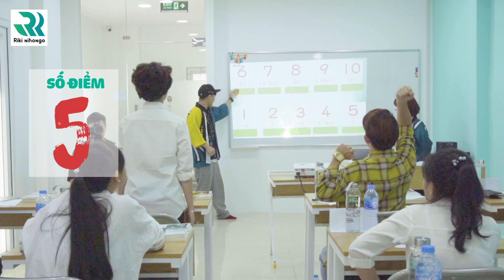VỀ NHÀ ĐI CON - TẬP 2 (NGOẠI TRUYỆN): Đại chiến đếm số tại Riki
VỀ NHÀ ĐI CON - TẬP 2 NGOẠI TRUYỆN : Cuộc chiến đếm số tại Riki - Dương xoăn hay Bảo kute sẽ chiến thắng tại cuộc thi tập đếm số bằng tiếng Nhật.

1. Bí kíp cực hay đánh bay đọc hiểu

2. Tổng hợp 200 mẫu câu ngữ pháp dễ xuất hiện trong đề thi

3. Dự đoán đề thi N3 JLPT

4. Dự đoán đề thi N4 JLPT

5. Chữa đề thi ngữ pháp N2 JLPT

6. Tips ngữ pháp N3 JLPT

9. Khoá học online miễn phí

10.  Du học Nhật Bản- Những điều cần phải biết

11.  Bộ tài liệu ebook về du học Nhật Bản